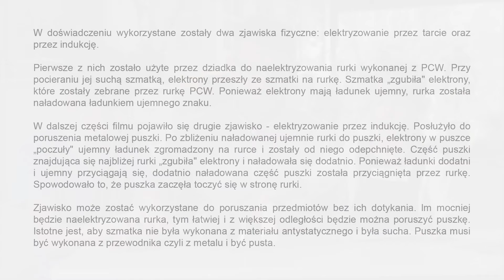Bezpieczniki TAURONA – Magiczna puszka (dla klas 1-3)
Zapraszamy do wspólnej zabawy i do wspólnego wykonywania prostych doświadczeń w domu. Z rodzicami, dziadkami, ze starszym rodzeństwem. Wprowadzanie w świat elektryczności i fizyki może być nawet śmieszne. Tematem głównym jest elektryzowanie, a na końcu filmu zamieściliśmy planszę z objaśnieniem zjawiska fizycznego, które prezentujemy. Do przeczytania. Dla dorosłych i dla dzieci.

Film jest częścią platformy e-learningowej Bezpieczniki TAURONA. Włącz dla dobra dziecka